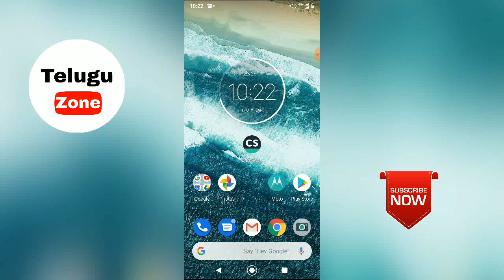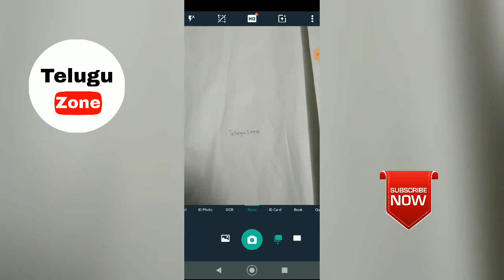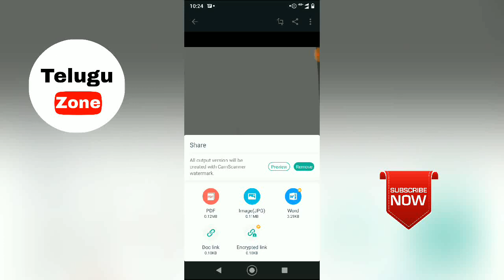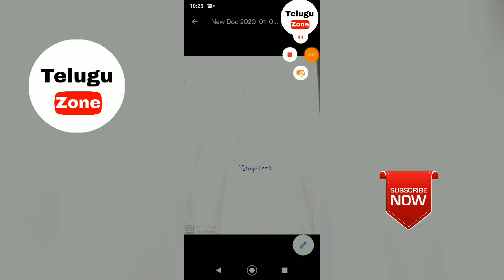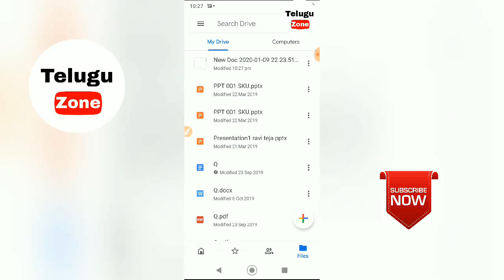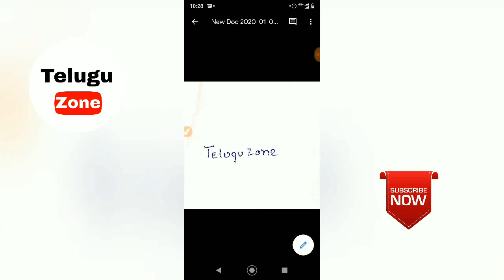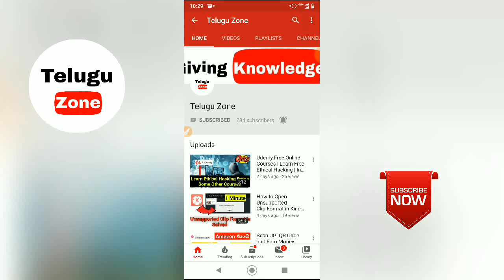How to remove CamScanner Watermark | How to upload Documents into Gmail | In Telugu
How to remove CamScanner Watermark

How to upload Documents into Gmail

Sources:
Thumbnails and Logo Making By PixelLab App